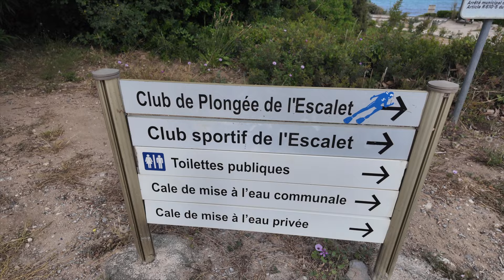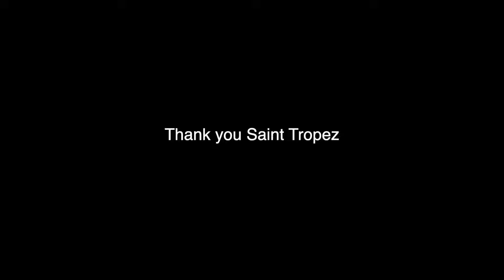4 hours in Saint-Tropez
During our summer holiday, we spent 4 hours in Saint-Tropez, France.

We got lucky as the town was popping off with small events and people out and about literally everywhere!

We were blown away by the amount of yachts and the general high level consumer lifestyle all over the town.

We had the drinks, ate all the food all while the sun was baking.

Lovely little cozy town with TINY roads in case you plan on driving- so make sure to plan your parking area before going.

(we might have found ourselves in our car on some very popular walking streets which definitely wasn't optimal)

Google Maps DOES NOT work well there by the way!